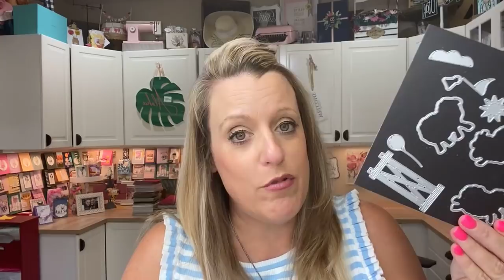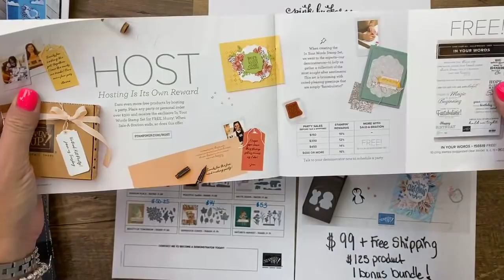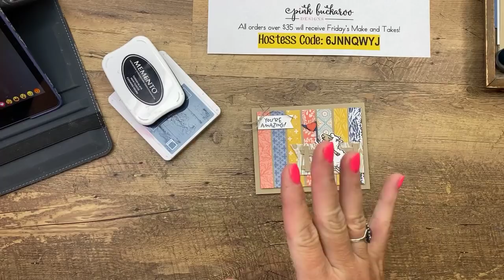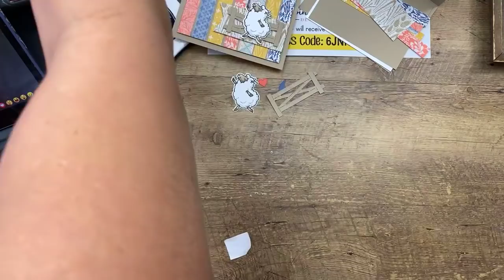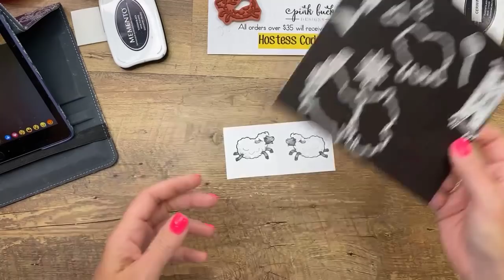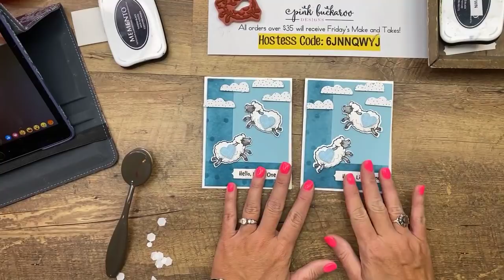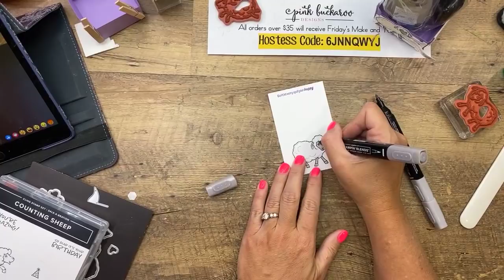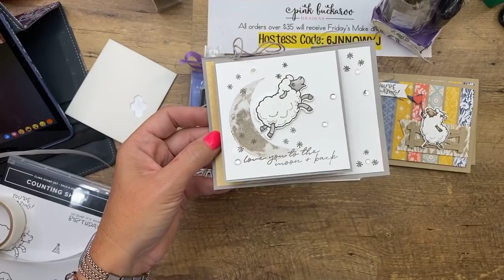Facebook Friday- Counting Sheep (recording)